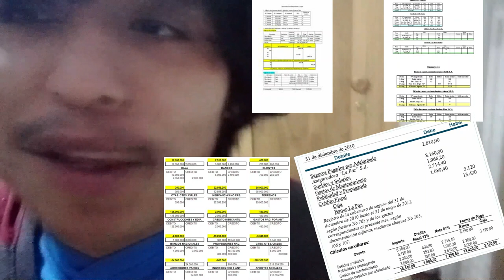CONOCIDOS, AMIGOS Y MAS QUE AMIGOS, JEJEJ JAJA HABER NO LES SUENA EL TÍ... LO MUY PARE... A L G G